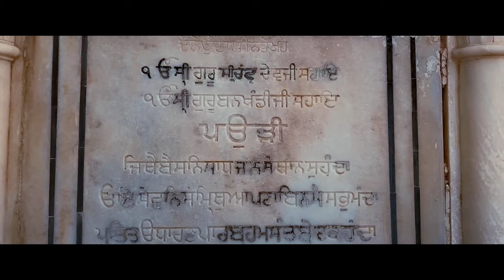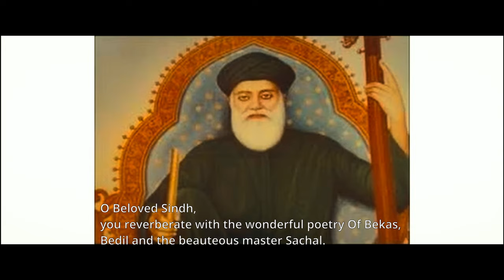Nuri Sadhu Vaswani Song | Aakhreen Train -Sindhi Film | Kaajal Chandiramani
Aye Sindhdi, Sahi Na Saghaan Aaun Judaai - A beautiful song written by Revered Sadhu T L Vaswani and sung by Kaajal Chandiramani in the epic Sindhi Film - 'Aakhreen Train' (The Last Train).

Didi Krishna Kumari is also featured in the video that features LIVE scenes from Sadhu Vaswani Mission, Pune campus.

Producers: Shobha Lalchandani, Barkha Khushalani, Anil Chawla, Goldie Gajwani🌹

Credits:
Singer: Kaajal Chandiramani
Lyrics: Sadhu T. L. Vaswani
Story: Thakur Chawla
Director: Susheel Gajwani